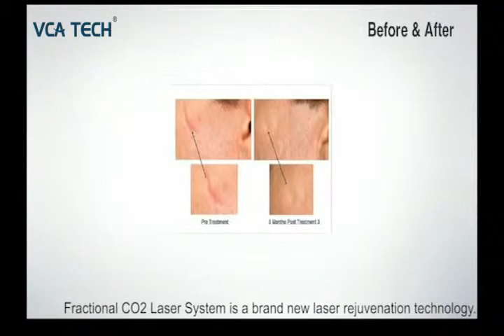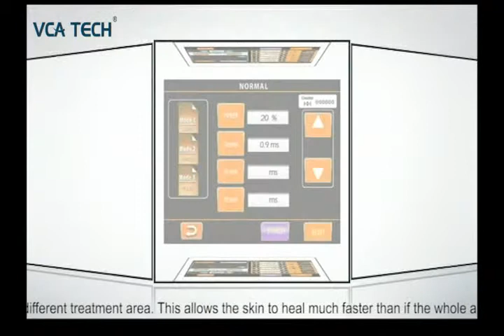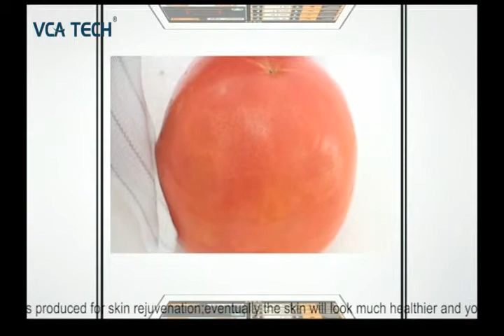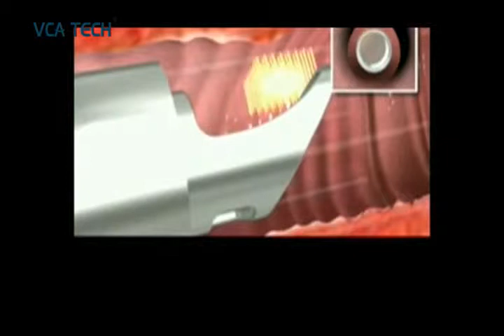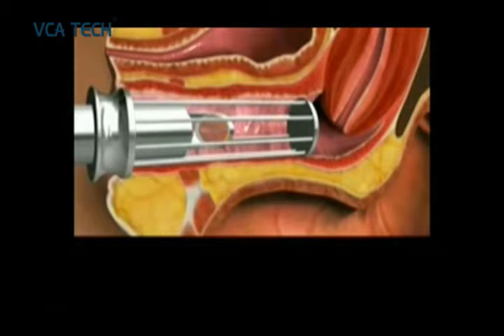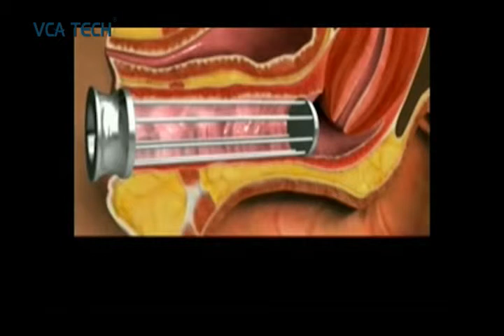fractional co2 laser vcatech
Co2 Fractional Laser Machine.